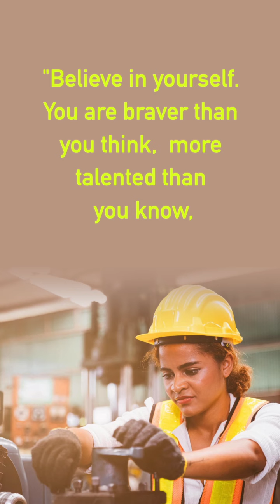Daily Inspiration | Fr. Antony Soosai | Presence of God